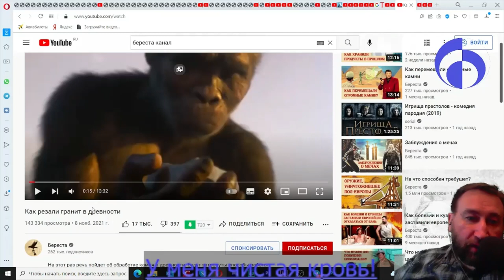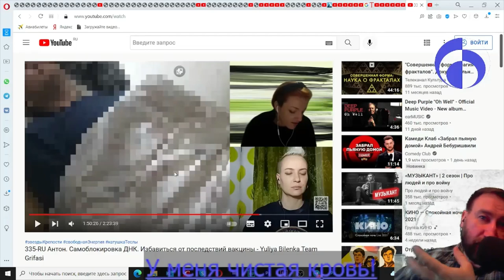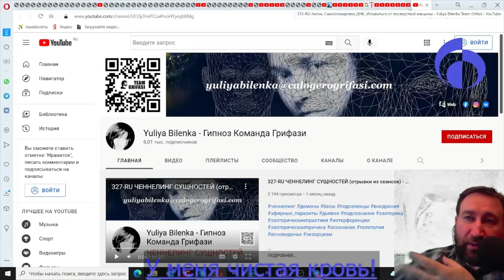Тизер. Как распознать предателя. Полная версия по ссылке в описании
17 ноября 2021